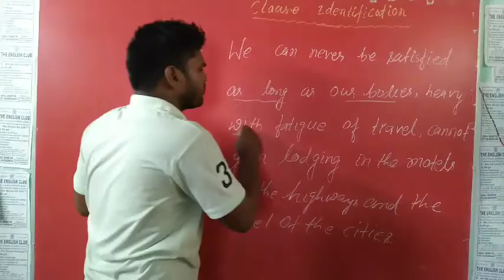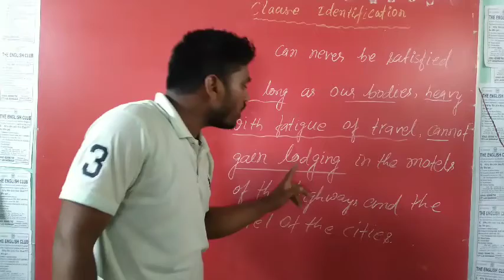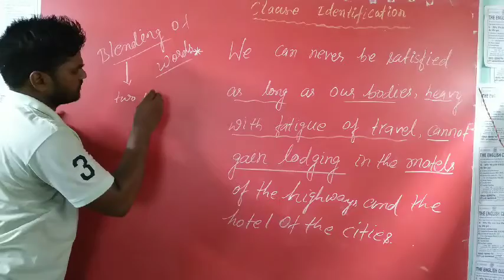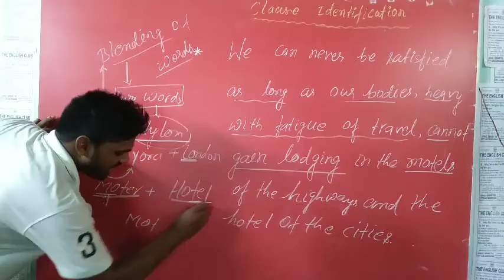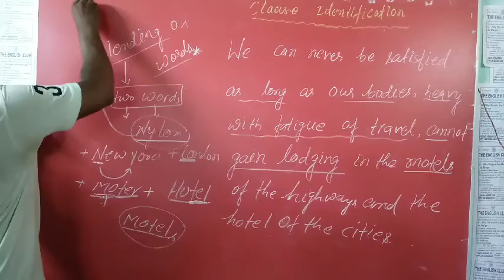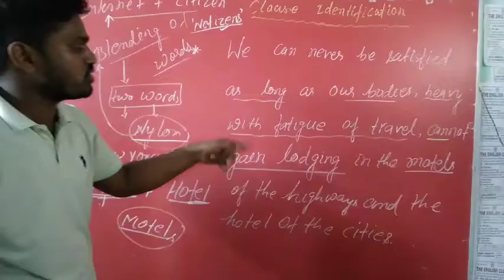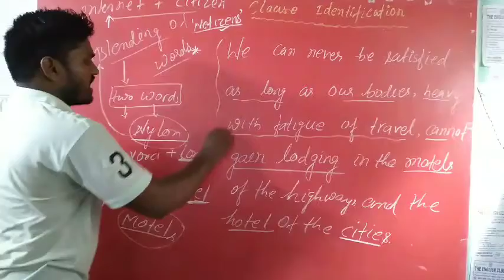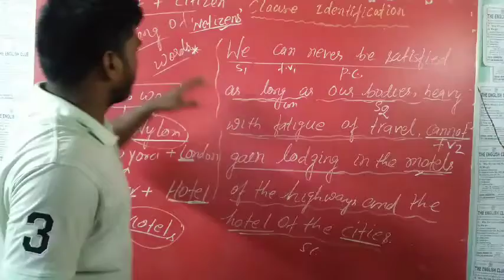One More Sent: ANALYSIS OF SENTENCES/Identification of Clauses /Clause को आसानी से पहचानना सीखे